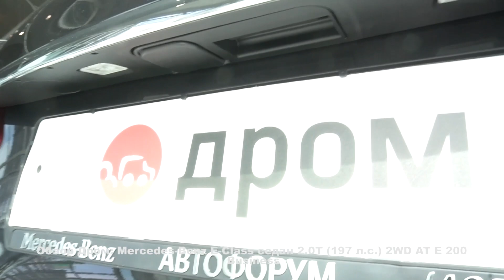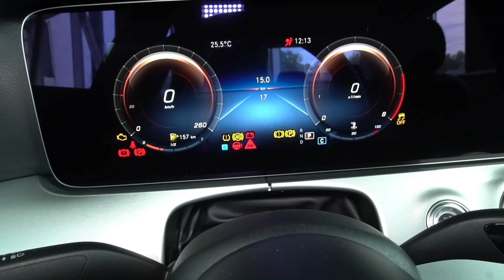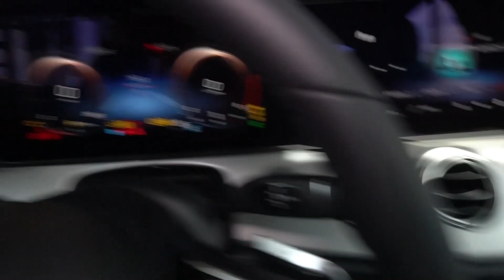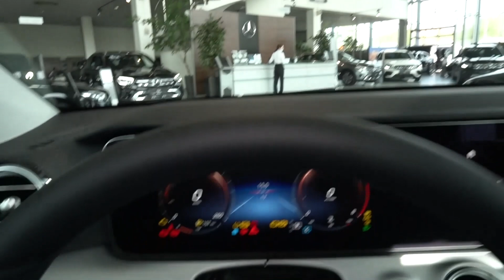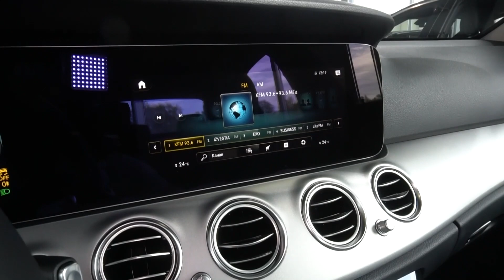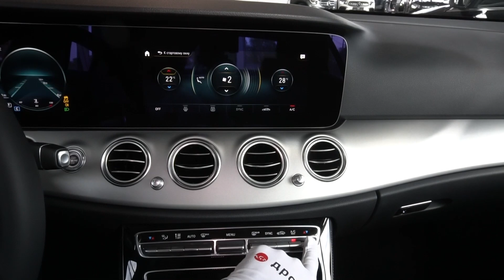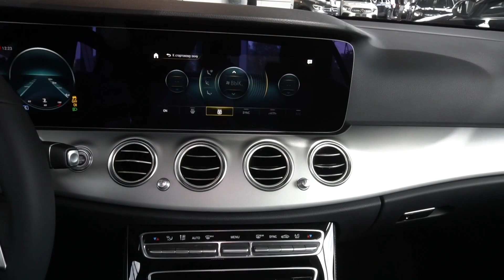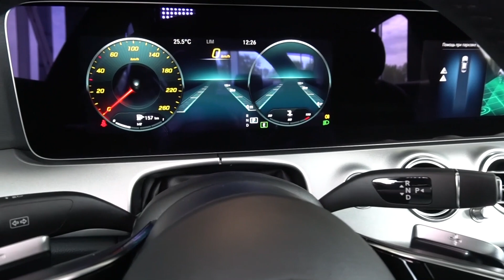Mercedes-Benz E-Class седан 2020 2.0T (197 л.с.) 2WD AT E 200 Business - видеообзор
Видеообзор Дром: Mercedes-Benz E-Class седан 2020 2.0T (197 л.с.) 2WD AT E 200 Business

Благодарим за помощь в съемках официального дилера марки "Mercedes-Benz" - Автофорум Москва. Здесь вы можете посмотреть и выбрать автомобили марки "Mercedes-Benz"

Мерседес Бенц Е-Класс седан 2020 2.0 турбо (197 л.с.) задний привод автоматическая коробка передач комплектация Е 200 Бизнес

Дополнительные опции:
Цвет Серый металлик.